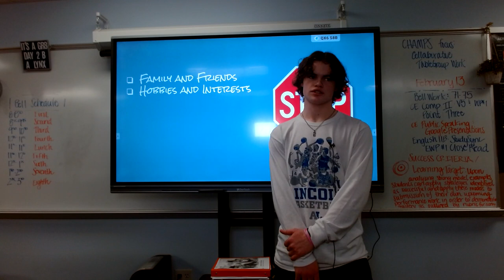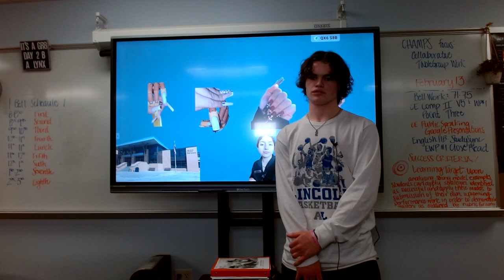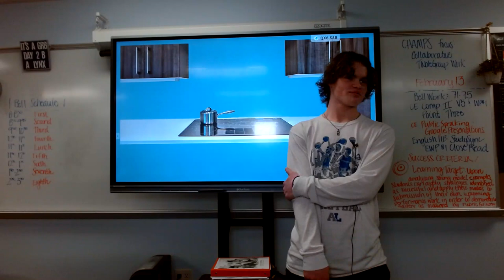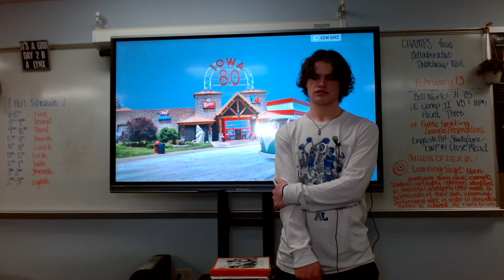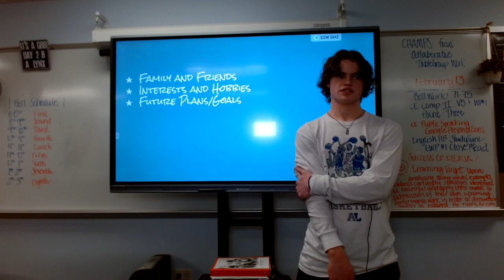Zach Lincoln : Peer Introduction (Jackie)